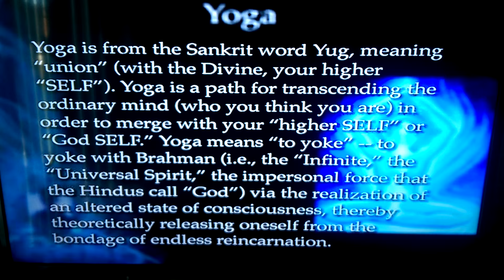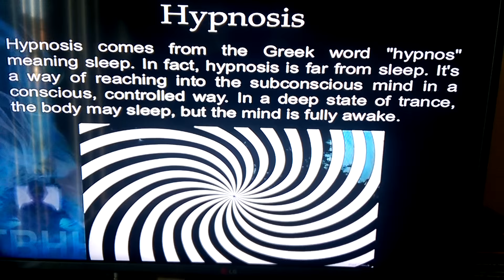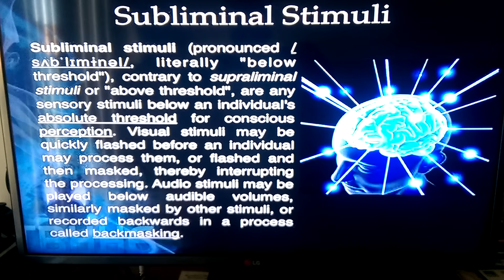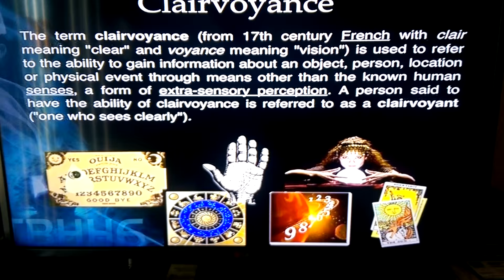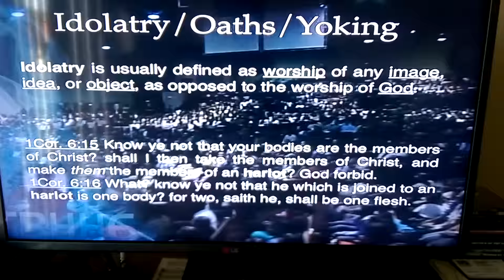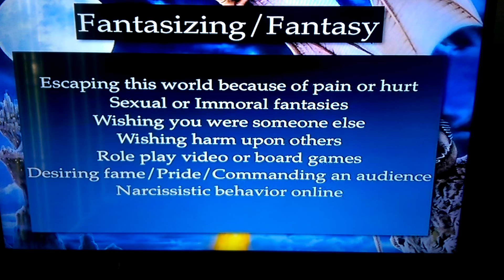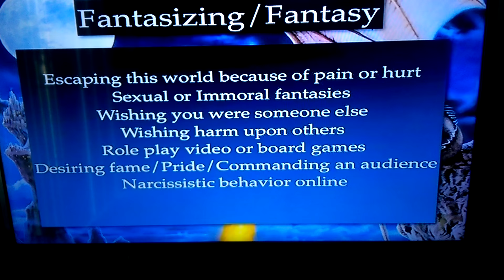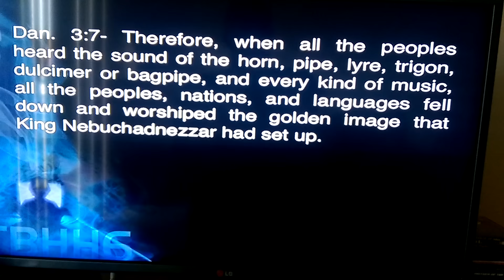Truth Behind Yoga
This is a snippet about the dangers of Yoga from Pastor G. Craige Lewis from his sixth installment of "Truth Behind Hip-hop" Pt.6 Detain For Entry ... Minister Lewis does a excellent presentation of both biblical and scientific points to show believing Christians the danger of tapping into the human spirit which is reserved for the use by God , Please go and order the full length DVD for yourself at his